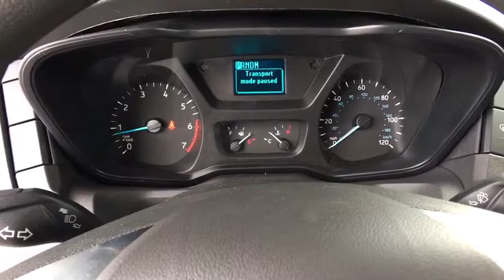2019 Ford Transit-250 Centennial CO, Littleton CO, Fort Collins CO, Greeley CO, Cheyenne WY KKA74546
2019 Ford Transit-250
2019 Ford Transit-250 w/Sliding Pass-Side Cargo Door - Stock#: KKA74546 - VIN#: 1FTYR2CGXKKA74546

O'Meara Ford
400 W. 104th Ave.

This outstanding Vehicle will have you excited to drive to work, even on Mondays*** Here it is! Optional equipment includes: Engine: 3.5L EcoBoost V6...
Engine: 3.5L EcoBoost V6, 3 Doors, 3.5 liter V6 DOHC engine, 4-wheel ABS brakes, Air conditioning, Automatic Transmission, Center Console - Partial with storage, Clock - In-radio display, Front seat type - Bucket, Head airbags - Curtain 1st and 2nd row, Intermittent window wipers, Overhead console - Full with storage, Passenger Airbag - Cancellable, Power mirrors, Power steering, Power windows with 1 one-touch, Rear-wheel drive, Remote power door locks, Stability control - With Anti-Roll, Tachometer, Tilt and telescopic steering wheel, Tire pressure monitoring system, Tow Hooks - 1, Traction control - ABS and driveline, Transmission hill holder, Video Monitor Location - Front